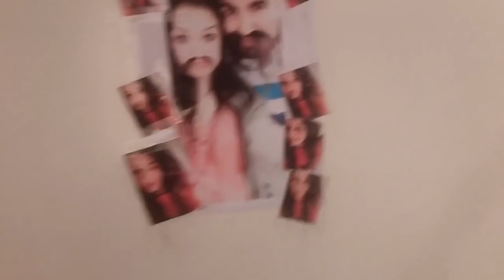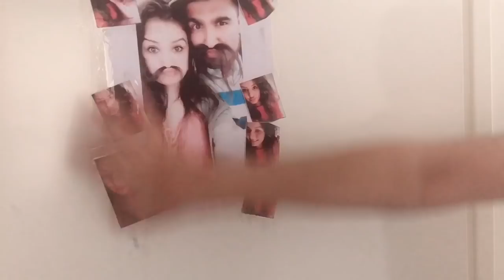International student home in Australia | Indian girl in Australia | Australia darshan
please let me know if you want any further pieces of information.
And all the thoughts and opinions are my own.
Take care!